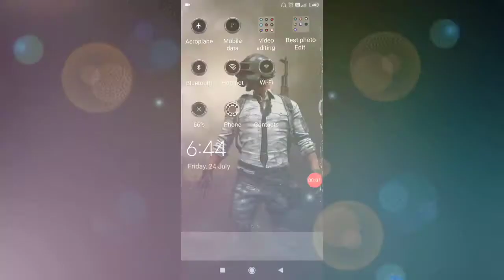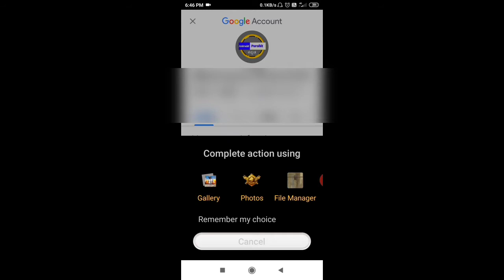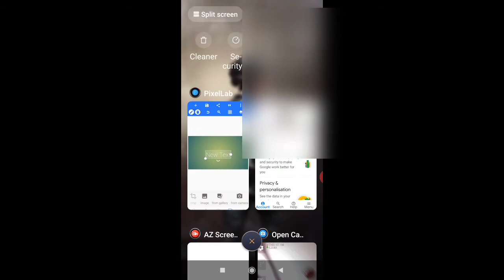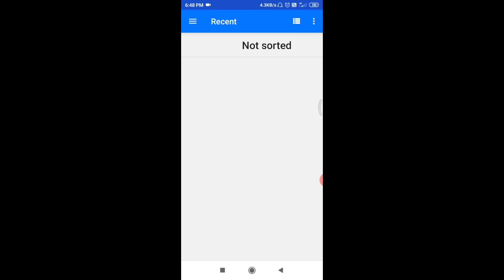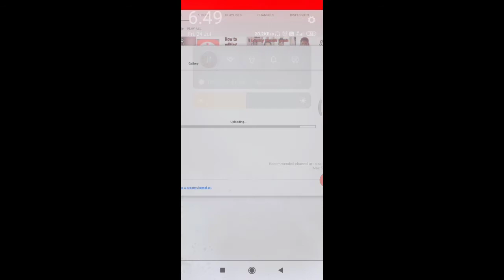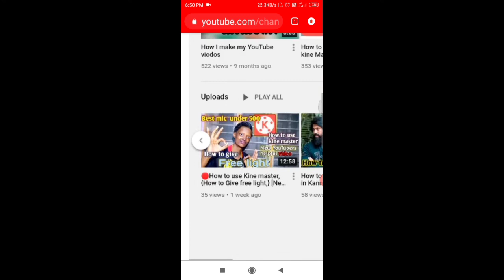[ Who to set YOU TUBE DP ( profile)] [How to set you tube banner] in kannada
★     🙏ಸ್ವಾಗತ ಸುಸ್ವಾಗತ🙏

Channel Anchor {Host} -
- [Anirudd Purohit]

Name :- Anirudd Purohit(Abhi)

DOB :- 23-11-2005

 Live places:- Karnataka UK Koppal . india ★

U Watching channel is :→ -AniruddPurohit